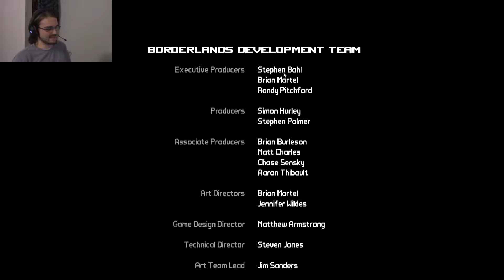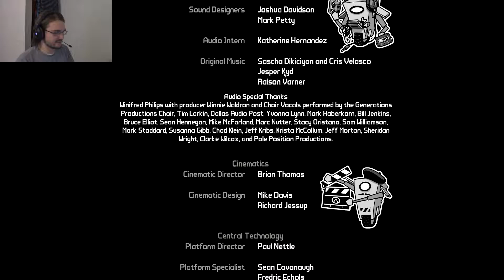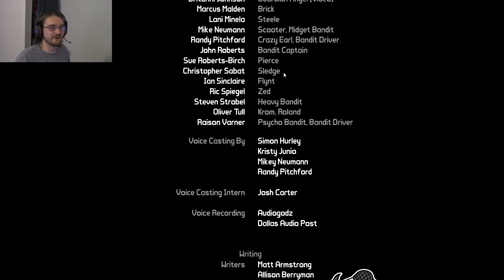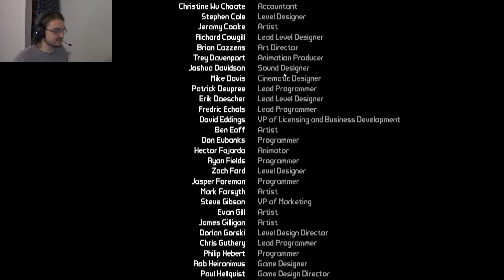WHAT THE HECK IS THAT THING!!! | Borderlands - Part 34 (Final)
I was promised riches when I found the Vault!  Not that giant pile of ugly!

Channel Description:

Welcome to Basiliskfang!  Here I play games by myself or with friends, and a few other videos might find their way in here too!  I record in 60 FPS when possible and always in 1080p or higher!

Current Schedule:

Manic Flash Mondays!  Every Monday at 12:00PM Eastern Standard Time I will upload a video of me playing a flash game.

There will be one video uploaded every Wednesday at 12:00PM Eastern Standard Time.

A bonus video may be uploaded Fridays at 12:00PM Eastern Standard Time, like me on Facebook (link is below in the "Links" section) to get notifications on bonus videos.

Keep an eye out for Surprise Silly Saturdays!  These videos are not uploaded weekly, but random Saturdays at 12:00PM Eastern Standard Time, so keep an eye out for them!

I also reserve the right to upload videos at anytime I want off schedule.  It's my channel, I do what I want.  The above is more or less what I guarantee, but I might do more than that.